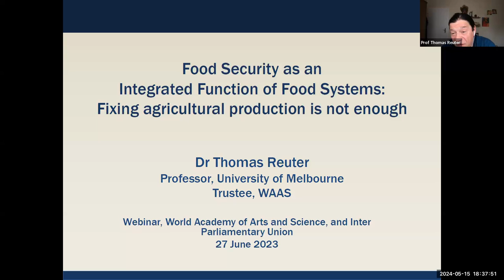WAAS@64 | Thomas Reuter | Sciences for Food, Water, and Energy Security